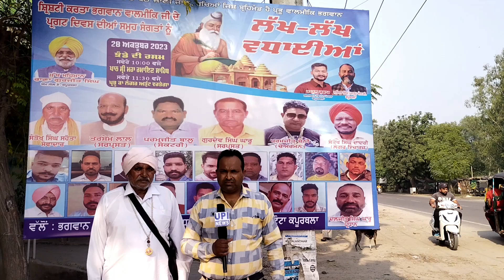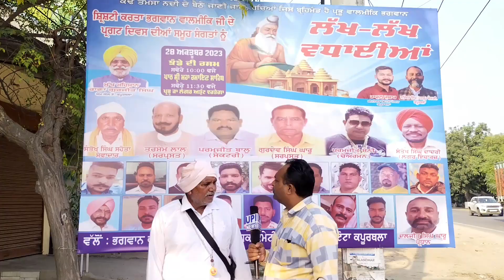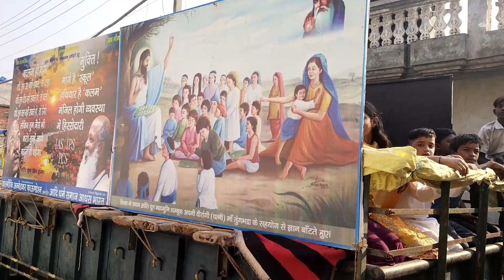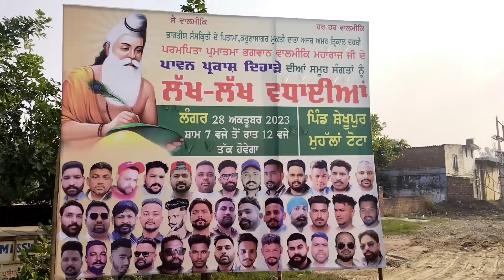ਭਗਵਾਨ ਵਾਲਮੀਕਿ ਸ਼ੋਭਾ ਯਾਤਰਾ : Report Dr. Mohit